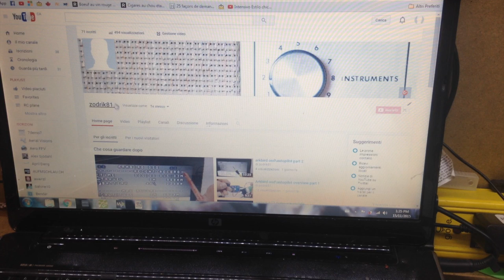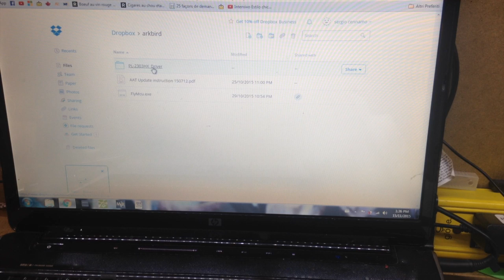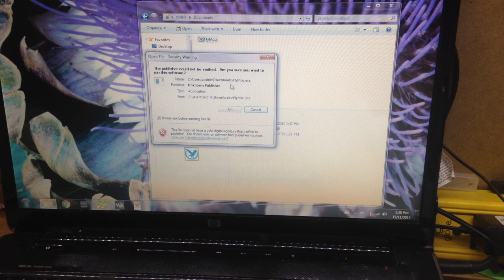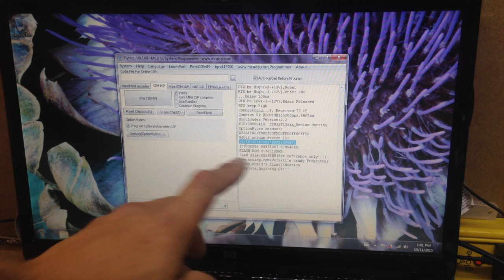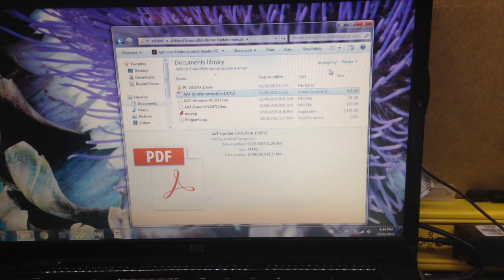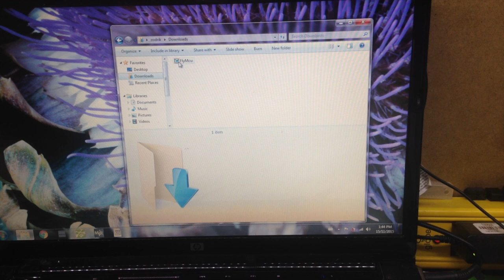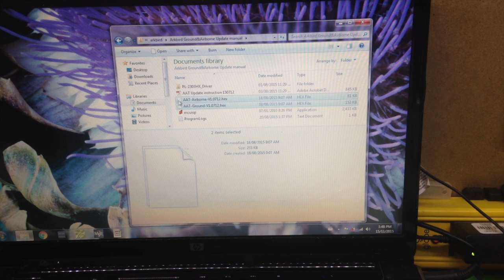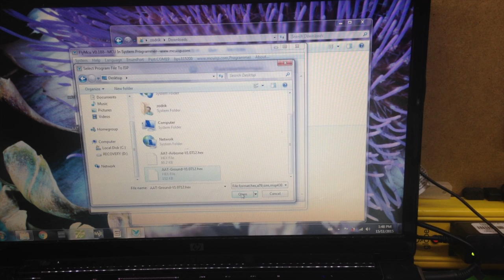arkbird antenna tracker firmware update